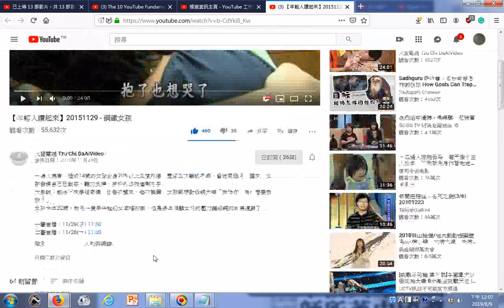瀏覽 母愛不計一切犧牲救治嚴重被燒燙傷的女兒，治療過程換藥時最痛苦要忍受女兒的痛恨為什麼要救她。母親辛苦照顧卻復發乳癌 【年輕人讚起來】20151129 鋼鐵女孩 YouTube htm2